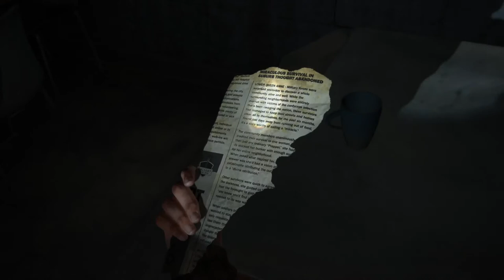THE LAST OF US 2 FULL WALKTHROUGH PART 13: The Tunnels (Seattle Day 1)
This walkthrough provides tips to get through the station. This includes collectible locations: 5 Artifact, 3 Trading Card, 1 Journal Entry, and 1 Workbench.

Platform: Playstation 4 1TB
Game: THE LAST OF US 2
Difficulty: Moderate (Normal)

★☆★ COLLECTIBLES IN THIS WALKTHROUGH ★☆★
Artifact - Subway Note 02:58
Trading Card - The Imp 04:00
Workbench Location 05:00
Journal Entry - Dead Shambler Body 10:44
Trading Card - Dr. Daniela Star 12:48
Artifact - Soda Can Note 13:19
Artifact - Locker Room Note 13:34
Artifact - Whittled Statue 13:55
Trading Card - Bastet 18:28
Artifact - Subway Station Note 19:05